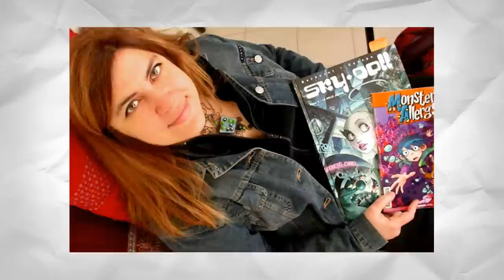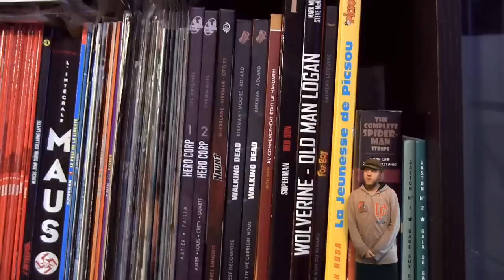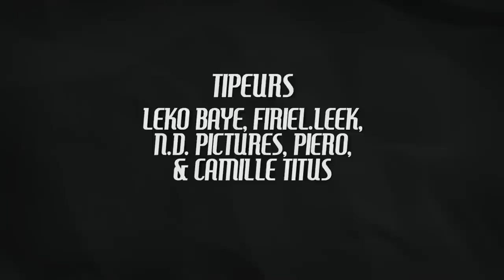PETIT les ogres dieux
On espère que vous n'avez pas peur des ogres car on vous parle de Petit (les ogres dieux) de Hubert et Gatignol.